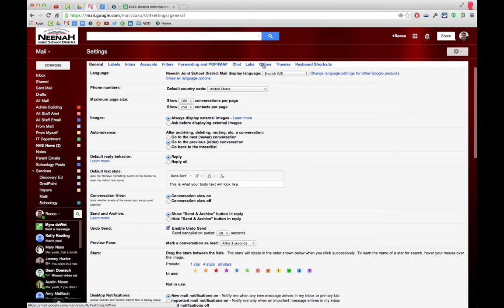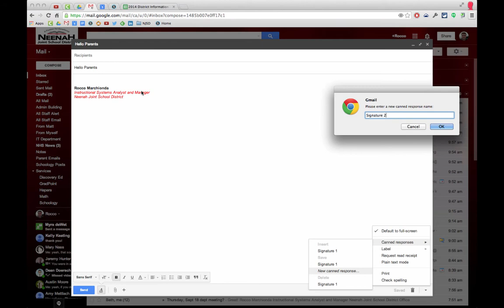Mail - Setting up Canned Responses for Multiple Signatures